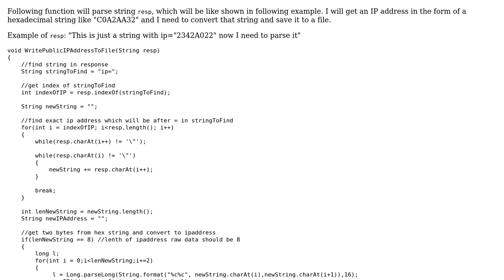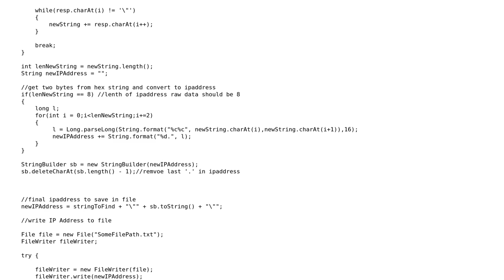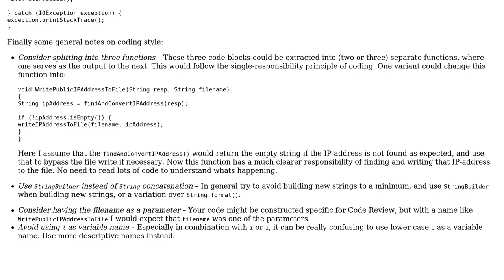Code Review: String parsing and saving ipaddress to file in Java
With thanks & praise to God, and with thanks to the many people who have made this project possible! | Content (except music & images) licensed under CC BY-SA | Music | Images & others | With thanks to user Pranit Kothari user holroy user 200_success and the Stack Exchange Network Trademarks are property of their respective owners. You are responsible for your own actions.